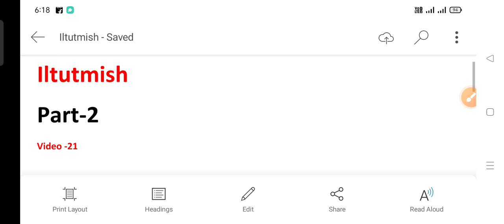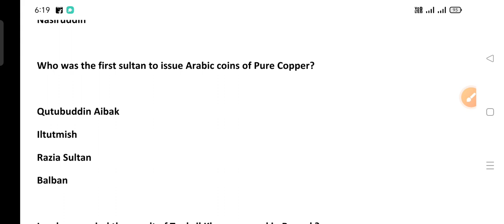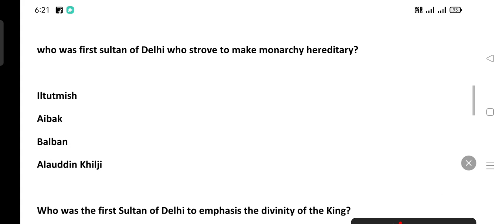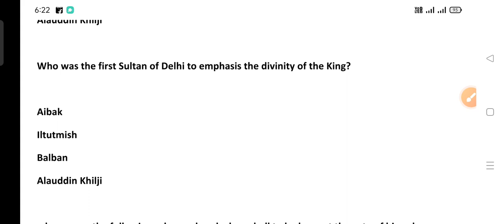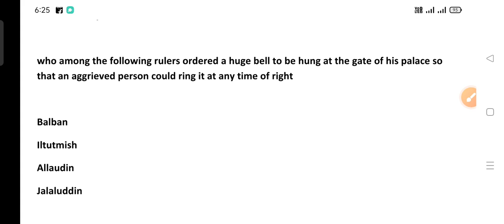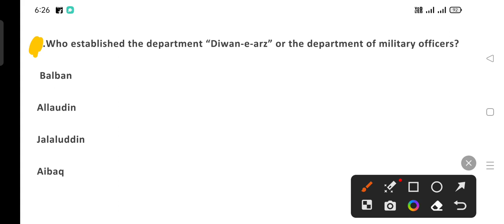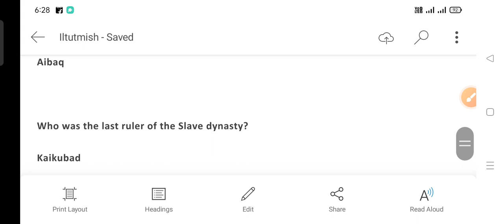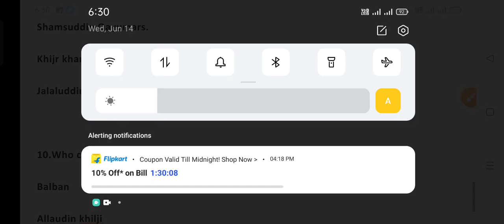Slave Dynasty of Sultanate Period // Video-21// For CPET// SSB Examination